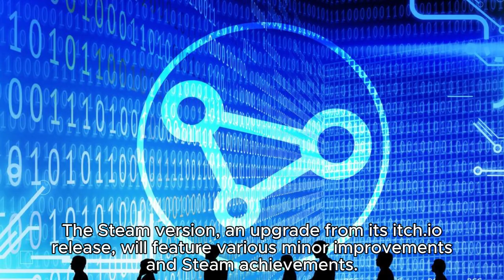Omurice Next Time: A Heartfelt Journey of Love and Everyday Adventures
In "Omurice Next Time," delve into the endearing life of a cute couple, navigating the nuances of their husband-and-husband relationship. Explore their joys, love, hopes, dreams, and the delightful awkwardness and occasional embarrassment in this interactive slice-of-life storybook.

The game prioritizes gameplay without pressure, offering a light-hearted comedy experience with interactive elements, drawing inspiration from personal experiences.

Summary of the story:
In Windreach, on the top floor of a small apartment, resides Finn and Gray, an adored couple. Their life is simple, somewhat ordinary, and that's perfectly fine. Finn runs a sweets shop, while Gray works as a truck driver. Despite not having much, they always have food on the table. Through thick and thin, they have each other.

Unapologetically embracing its LGBTQ+ theme, the game's developer and author, Griffin Cyan, proudly states, "The story of Omurice Next Time is deeply personal, drawn from my day-to-day life. I resonate more with Finn, and my boyfriend Garrett is essentially Gray. It's a love letter, a memoir, and a vision."

While the story takes center stage, the stunning artwork seamlessly blends into the gameplay, enhancing the overall experience.

MediBang Games will publish the game on Steam and other PC storefronts. The Steam version, an upgrade from its itch.io release, will feature various minor improvements and Steam achievements.